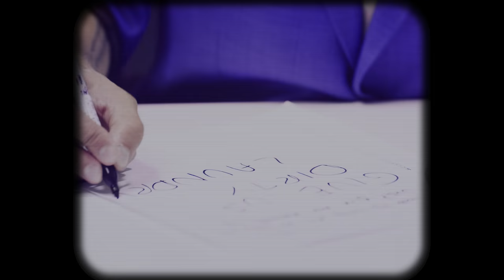Blues: Ben Poole - Dirty Laundry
Blues Music | Ben Poole Dirty Laundry | Rock Music 2018 HiFi (4K)

Official Music Video for ‘Dirty Laundry’ taken from the new Ben Poole album 'Anytime You Need Me’ due for release September 14th on Manhaton Records, this song was originally co-written & released by Don Henley back in 1982.

Director & Editor - Marcus Sweeney-Bird
Producer - Helene Menardi
DP - Alex Rice

Cast:
Newsreader & himself - Ben Poole
Newsreader - Kathryn Armitage
Choreographer, Dancer - Venette Farrell
Dancers - Tori Tequila & Oysterlene